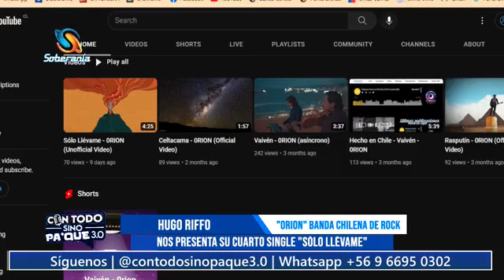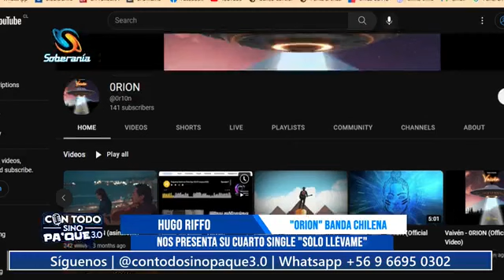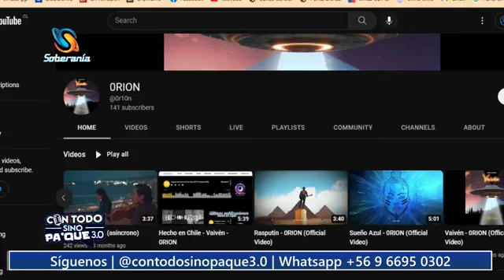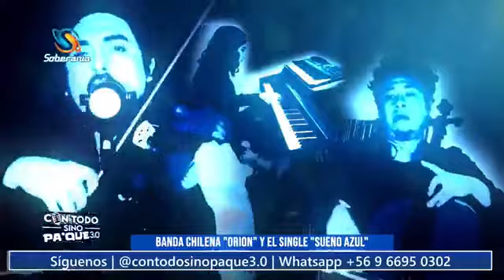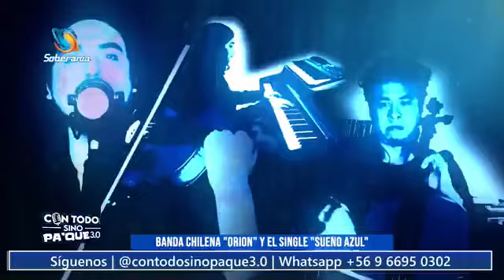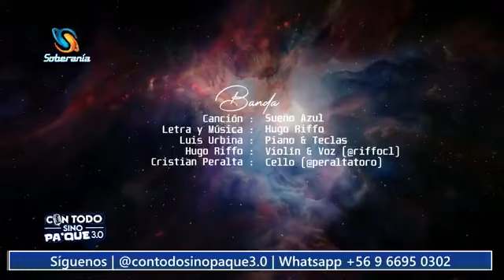Radio Soberanía - RIFFO & LAUS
RIFFO & LAUS les agradece @soberaniaradio4299 por el apoyo a la música independiente por mostrar nuestro trabajo y la Saga a través de sus 4 elementos:
Sueño Azul
Rasputín
Vaivén
Sólo Llévame
La música eleva el alma...✨✨✨